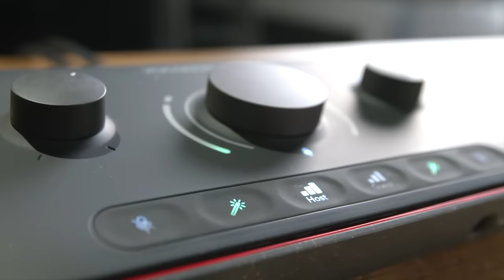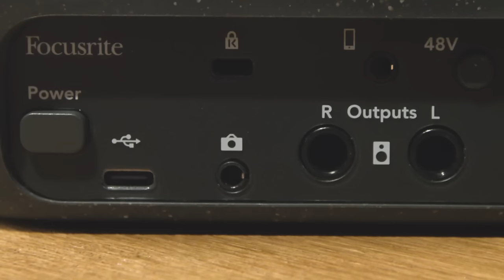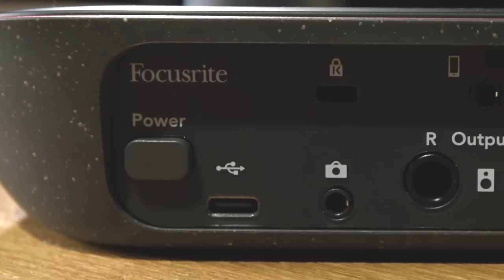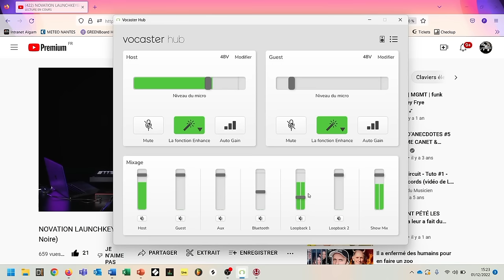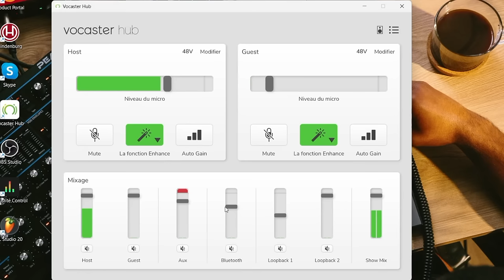Focusrite Vocaster : l'interface audio prévue pour le Podcast (vidéo de La Boite Noire)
La nouvelle gamme d'interfaces Vocaster a été spécialement conçue pour le podcast, le stream et les créateurs de contenu vidéo. Découvrez les outils qui vous permettrons d'emmener vos productions au niveau supérieur.